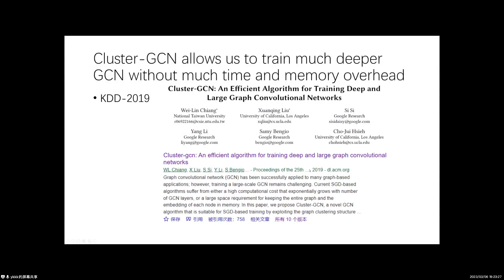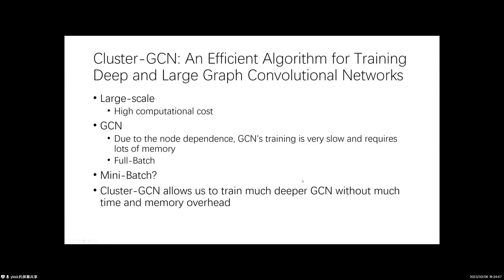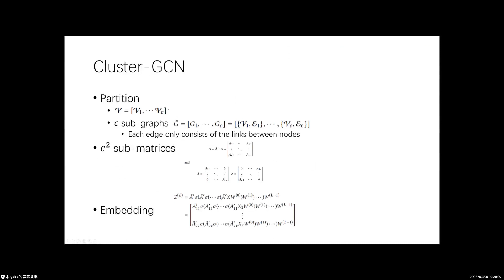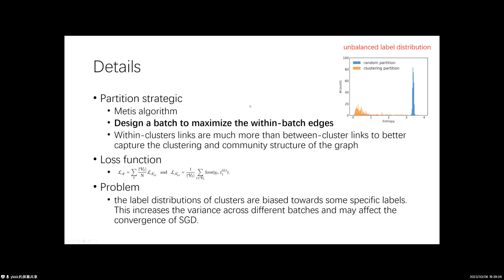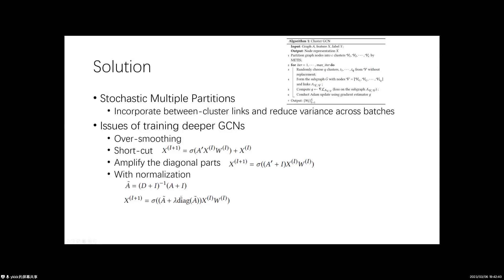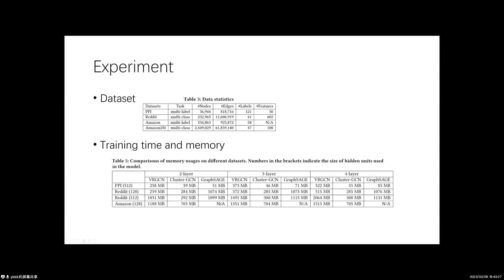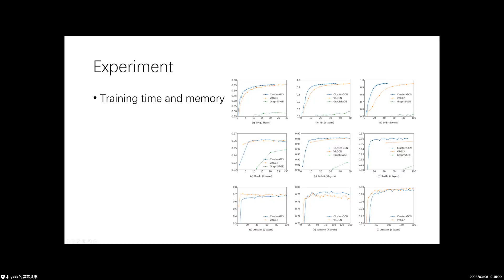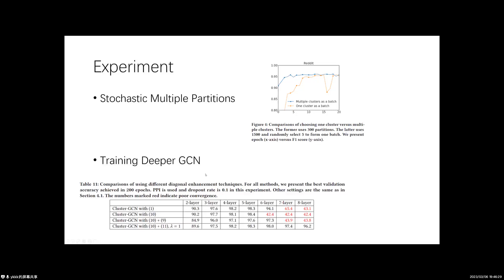Cluster GCN An Efficient Algorithm for Training Deep and Large Graph Convolutional Networks KDD 2019